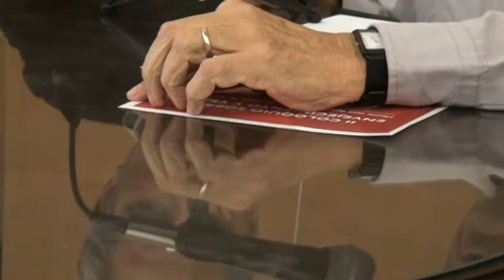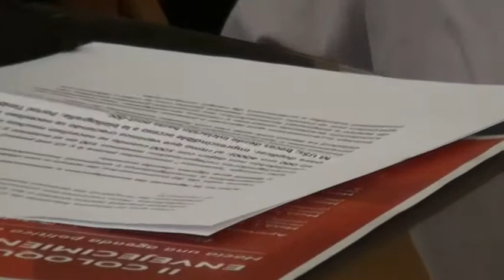Desarrollo, envejecimiento y capacidades de producción de conocimiento en el país. Omar Macadar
II Coloquio sobre envejecimiento y vejez: hacia una agenda política en clave de derechos
Fecha: miércoles 30 de octubre

El evento reunió a diferentes actores políticos y sociales entre investigadora/es y expertos/as de distintas disciplinas así como autoridades públicas con el objetivo de discutir la perspectiva de la agenda política uruguaya en relación al envejecimiento poblacional de nuestro país, de cara a las instancias electorales del próximo año.

Mesa: Desarrollo, envejecimiento y capacidades de producción de conocimiento en el país: ¿Cuáles son las capacidades de producción de conocimiento en el país en torno a la vejez y el envejecimiento? Esta pregunta guió el trabajo de la mesa aportando al conocimiento de la temática.